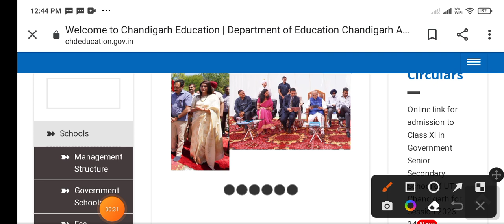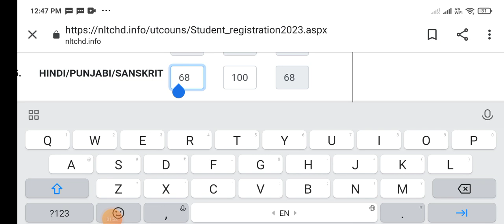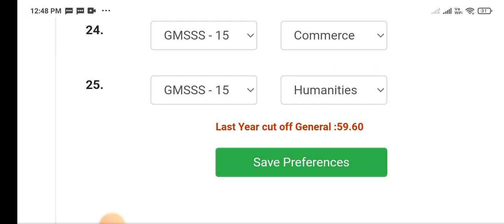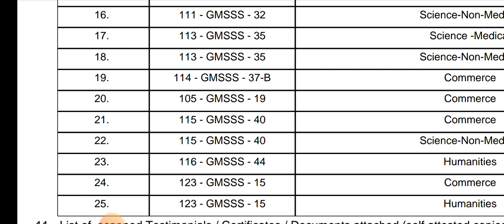How to edit online registration form| class 11 admissions Chandigarh government schools